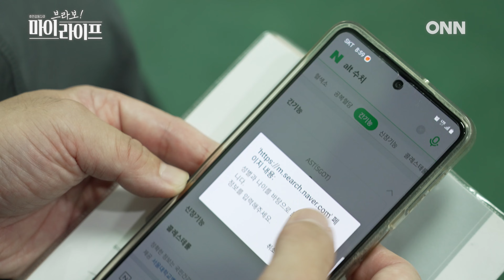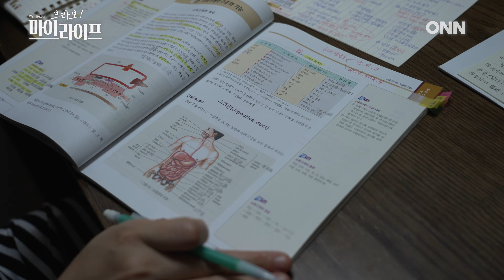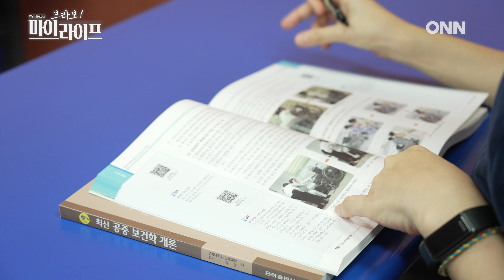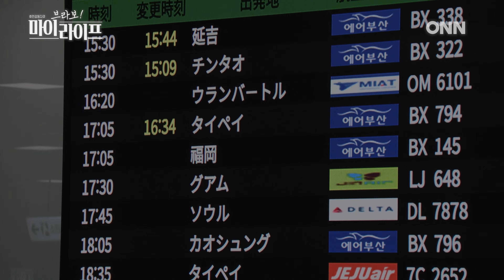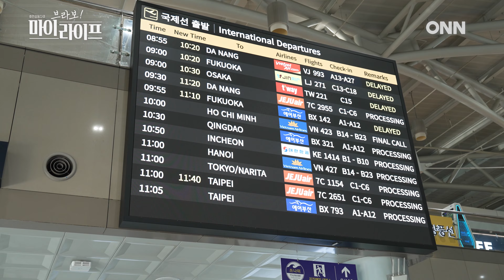[다큐] 두 개의 조국, 하나의 사랑 / 대만인과 한국사람의 멀고도 가까운 사랑 이야기 브라보 마이 라이프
사람은 누구나 국적이 있지만 사랑에는 국경이 없습니다.
서로 다른 국적의 두 사람이 만나 하나의 사랑을 이뤄가는 이야기

두 개의 조국, 하나의 사랑